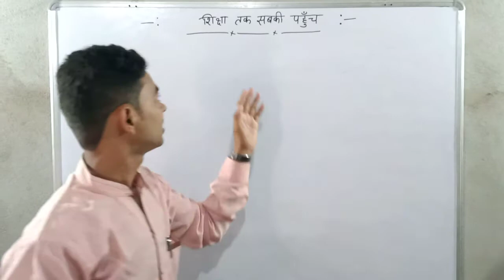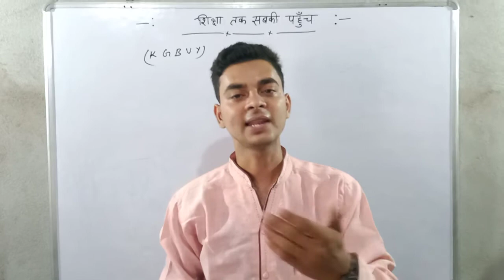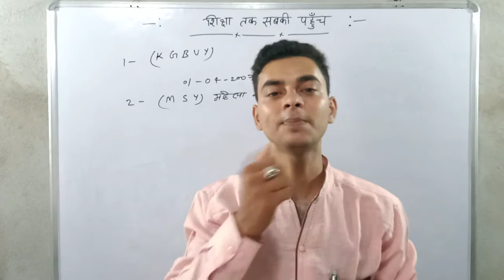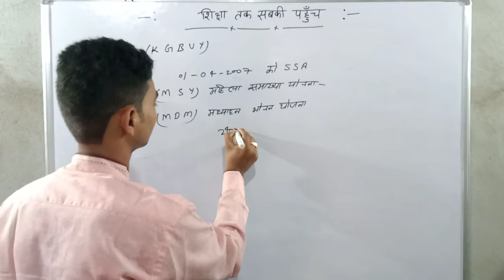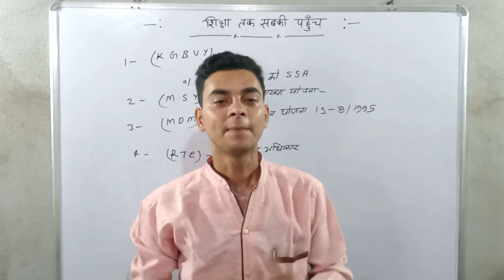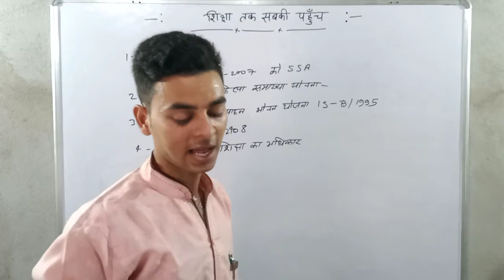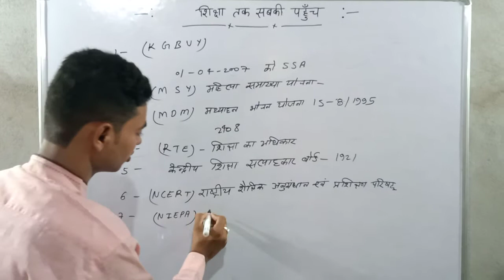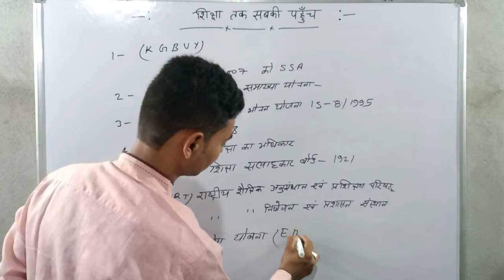कस्तूरबा गांधी बालिका विद्यालय मिड डे मील